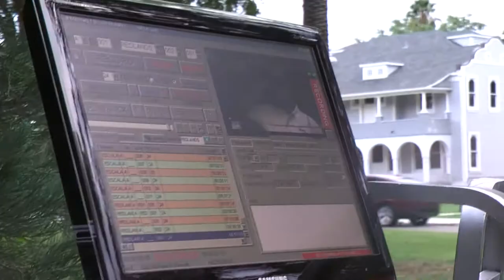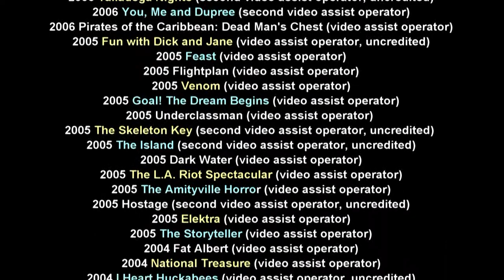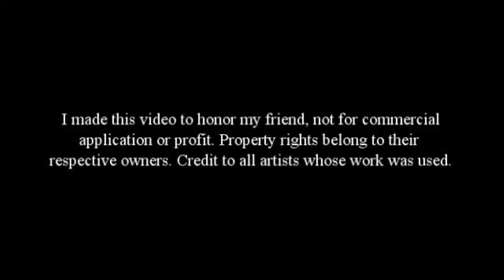100 Movies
Honoring my friend Dave Schmalz